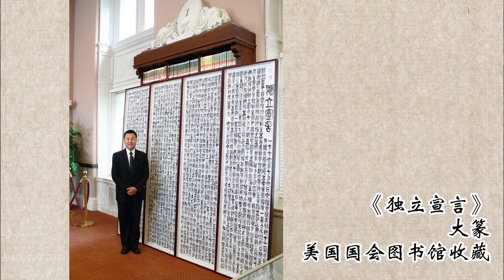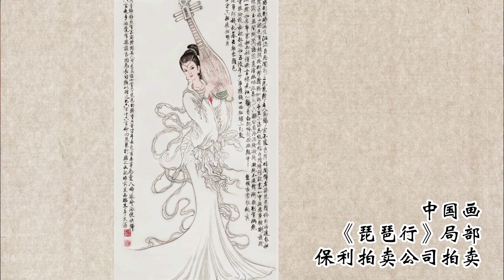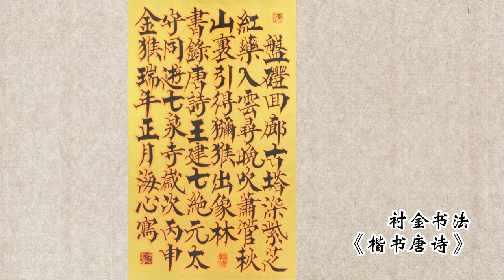7.书法艺术经典作品分享（“书法的现在和未来”）陶海心